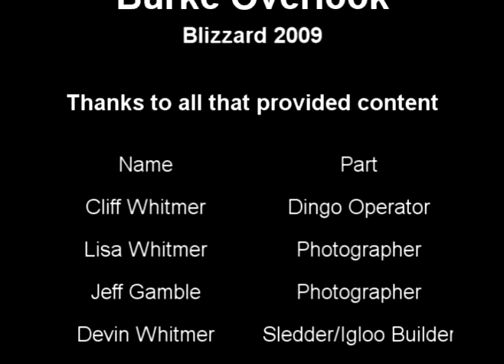Burke Overlook Blizzard Dec 2009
Photos and video of the blizzard that hit Burke, VA on December 20th, 2009.